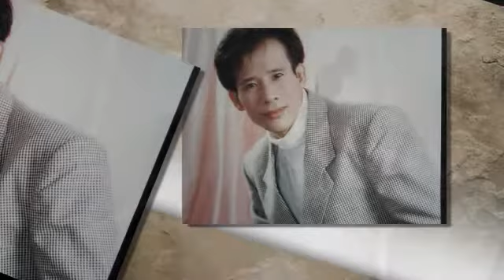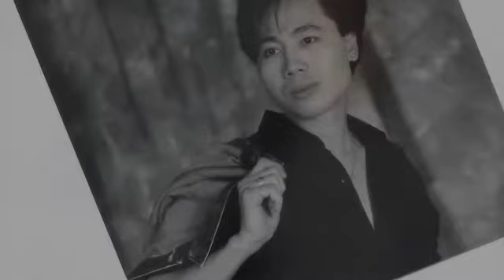GIONG CA ĐỂ ĐỜI,LK.BIET DEN BAO GIO , ca si TUẤN VŨ & TƯỜNG LAN,, QUỐC SĨ & MAGIC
1- BIET DEN BAO GIO , TUAN VU , TUONG LAN
2- MỘT NGƯỜI ĐI , QUỐC SĨ  & THIÊN TRANG

❤ bàn tay nhân ái,
sáng tác và trình bày Quốc Sĩ , ban nhạc The Magic,
hòa âm nhạc sĩ Quốc Tuấn ,
thu âm & mix : Quốc Tuệ ,
nhạc đệm : ban nhac The Magic,
video by : Thủy Tiên , Angel Pro studio ,

❤️... hằng đêm có rất nhiều  các bác sĩ , y tá ... họ là những thiên thần áo trắng không ngại hiểm nguy dấn thân để cứu chữa các bệnh nhân ,
...những em gái âm thầm thức trắng đêm , từng đường kim mũi chỉ may những chiếc khẩu trang yêu thương gửi đến những bệnh viện ,
... và từng giây có rất nhiều người trên giường bệnh ,
chiến đấu tuyệt vọng với tử thần đến tới hơi thở cuối cùng ... trong tâm tình và những cảm xúc đó Quốc Sĩ viết
... bàn tay nhân ái như một lời chia sẻ , một lời kinh cầu cho thể giới , cho nước Mỹ sớm vượt qua cơn đại nạn
Quốc Sĩ April ,2020 California USA

ghen cô Vy _ cánh hồng phai _ diệt địch CORONA COVID19 ,giọng ca để đời _ sóng gió  _ đắp mô cuộc tình  _bàn tay nhân ái